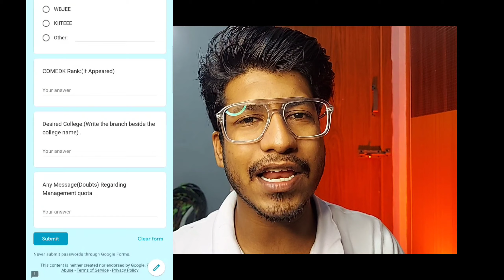COMEDK 2022 |COMEDK ROUND 1 Doubts & Fees | COMEDK Counselling 2022| COMEDK latest updates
🖱Logitech mouse

TAGS-:
comedk​ revision
comedk​ most important questions
comedk​ paper
comedk​ physics
comedk​ syllabus
physics​ comedk
tips​ and tricks for comedk
comedk​ guessing